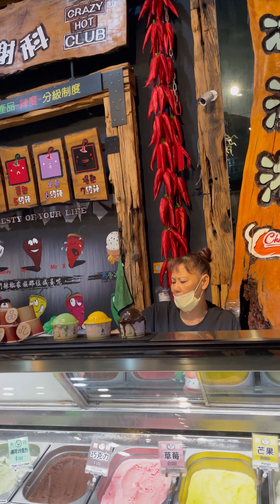BELI ICE CREAM CABE YANG TERKENAL DI JIAOXI